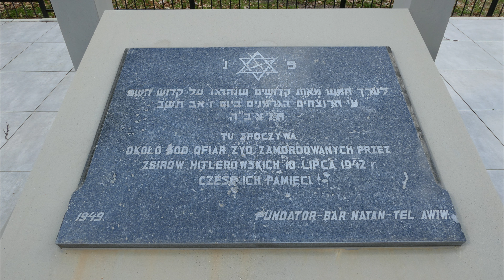4K Pictures of my World #44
Images are frames of our internal movie.
Obrazy to klatki naszego filmu wewnętrznego.